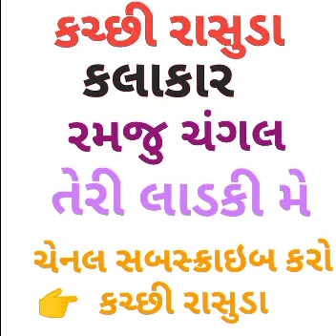તેરી લાડકી મે કચ્છી રાસુડા કલાકાર રમજુ ચંગલ2022